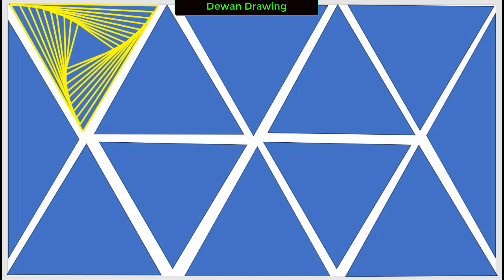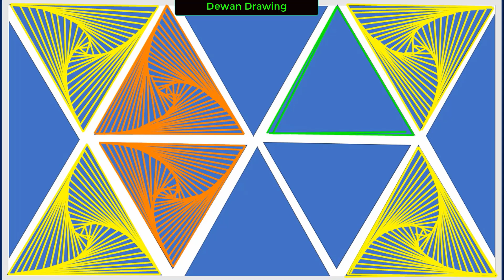Shading Spiral Line Illusion | Daily Simple drawing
Daily Art,
3D Shading  Spiral Line Illusion,
Simple drawing daily,
easy drawing,
simple drawing,
drawing for beginners,
sketch drawing,
drawing tutorial,
easy drawing for beginners,
drawing pictures,
3d line drawing,
optical illusion,
3d line illusion,
line illusion,
zentangleart,
abstract art,
abstract illusion art,
shading with marker pens,
abstract line illusion,
line illusion drawing,
3d line illusion drawing,
curves drawing,
illusion art for beginners
doodleart,
pencil drawing in circle step by step,
pencil drawingpencil drawing easy,
step by step drawingeasy drawing,
drawing of naturedrawing for beginners,